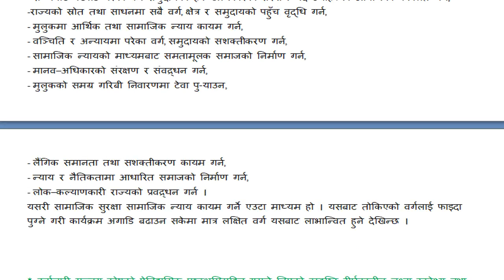सामाजिक सुरक्षाको अवधारणा उल्लेख गर्दै यसको आवश्यकताबारे उल्लेख गर्नुहोस् ।